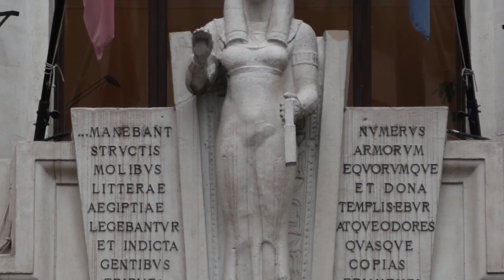La Dea Seshat: simbolo dell'Istat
Reportage sull'intervento preliminare di restauro della dea Seshat, simbolo dell'Istat.